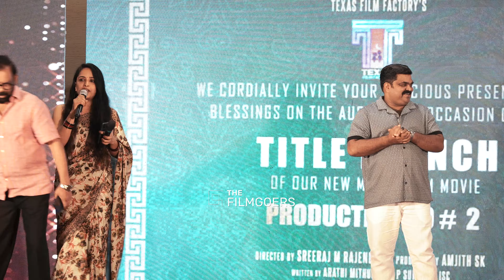I don't hate , I just don't want to be available | Sreenath Bhasi | Teri Meri Title launch | 2023